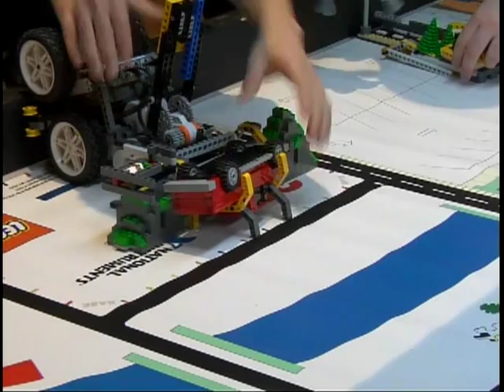Robot Masters Perfect 400 NoCal Final Power Puzzle First Lego League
Robot Masters' perfect 400 run at NoCal Championship game.   Clearer version of earlier upload.